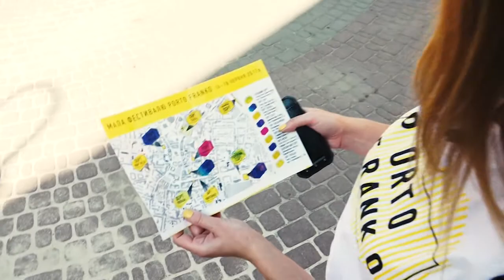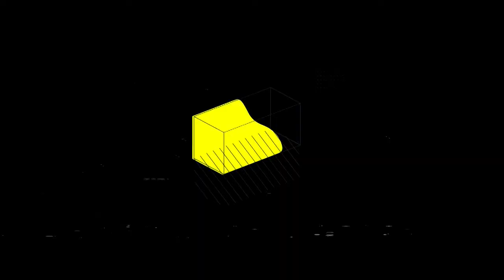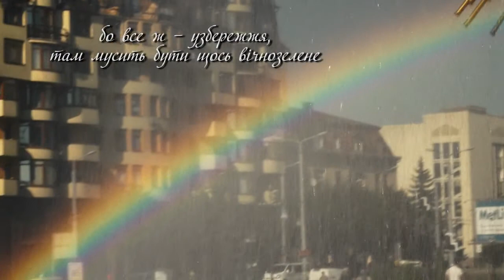Art і Факт. Порто Франко. Частина 1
Минуло вже чимало часу від «Porto Franko 2017»… Пристрасті влягаються, спогади залишаються. Як і чимало питань. У людей, які вбрані в фестивальні футболки, досі часто запитують, що ж означає цей напис і назва? Тлумачення та переклади з італійської і латині, а також яскраві моменти зі старту проекту, що відкрив порт Франківськ – у першому зі спеціальних випусків програми «ARTіФАКТ», присвячених найгучнішій події не лише літа, але й року, міжнародному фестивалю сучасного мистецтва «Porto Franko».